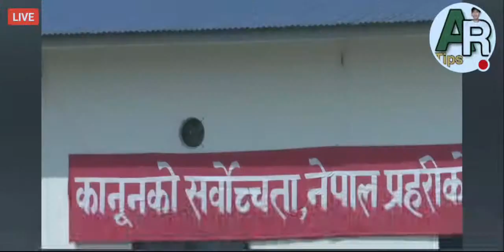Nepal police Inspector passing out parade प्रहरी निरीक्षक आधारभुत तालिम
यो च्यान​लामा नेपाल​ आर्मी पोलिश र​ स​स​स्त्र​को भ​र्ति स​म्ब​न्धि फोर्म​ भ​र्ने र​ त​यारि  ग​र्ने स​म्ब​न्धित​ भिडियोह​रु र​ख्ने ग​र्द​छु.

Aashish recruitment tips

Share my youtube link to your friends